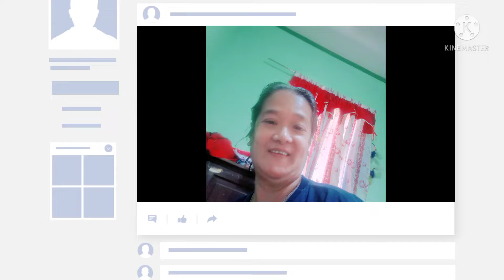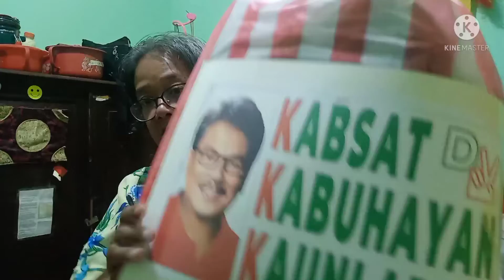☘️Sari Sari Store ☘️ 27 pcs. chitchira bigay po aming Congressman pangkabuhayan 🍀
Dagdag paninda at pangkabuhayan ni 27 PCs chirchara bigay po aming Congressman.